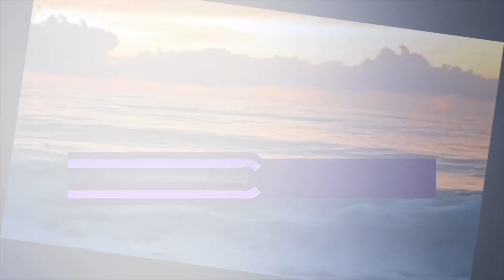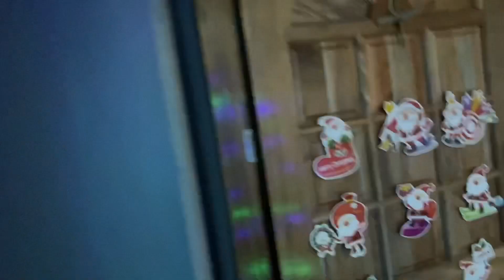Antique, Philippines house built-Flashback to “Build Day 1 “.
Reliving the beginning of this build to relish the accomplishment of an enormous job 180’ on the globe.